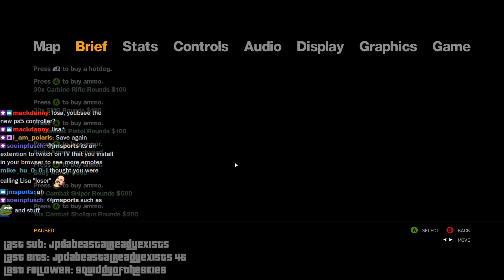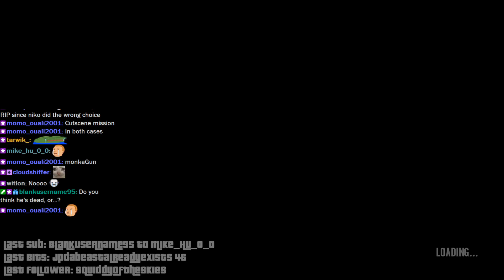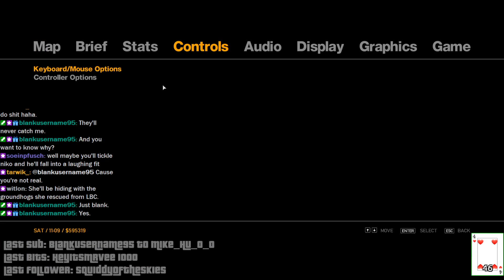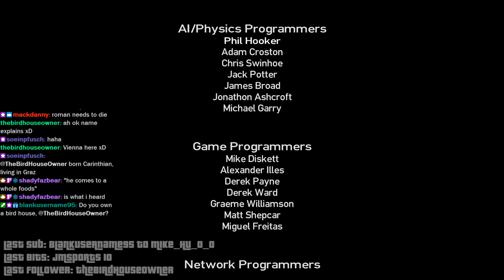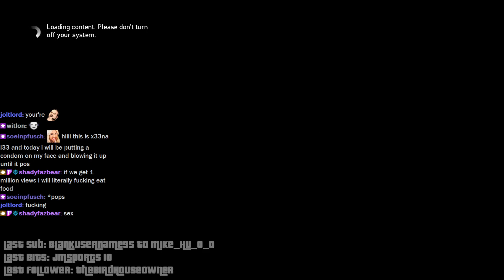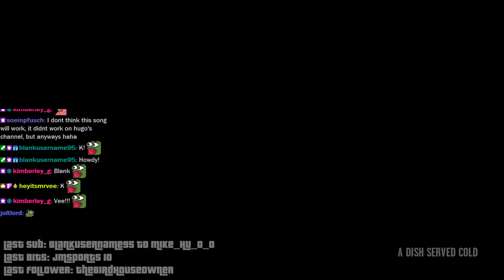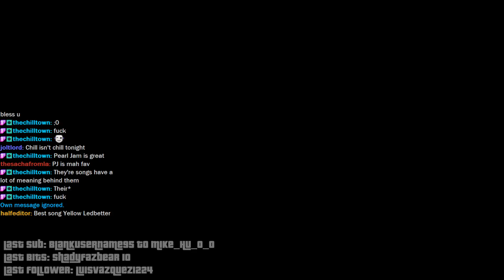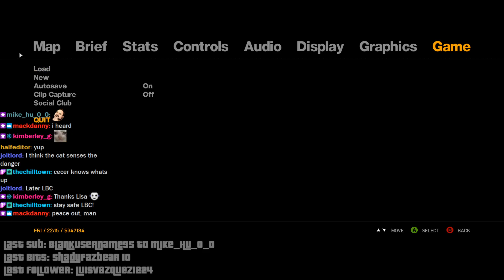LBC Livestream from 2020-04-07 - The End! Sort of!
Niko takes a deal, then he doesn't and doesn't finish.  I had a TAKE SHELTER NOW alert at the end, otherwise I would have done the 2nd ending too.